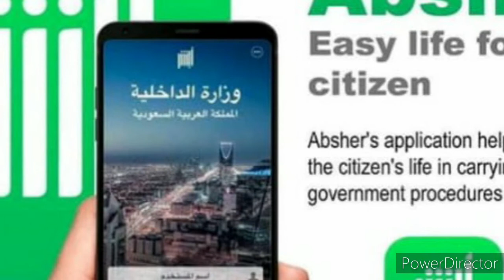சவூதி அரேபியா செய்திகள் தமிழ் | saudi news today tamil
சவூதி அரேபியா செய்திகள்